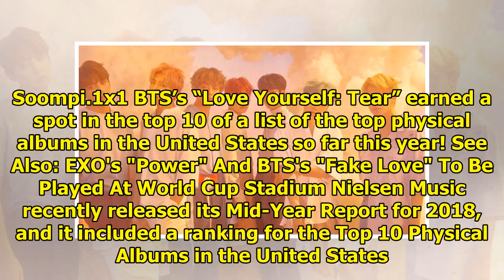BTS's "Love Yourself: Tear" Takes No. 9 On Mid-2018 List Of Top Physical Albums In United States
Display. Sharethrough. Soompi.1x1 BTS’s “Love Yourself: Tear” earned a spot in the top 10 of a list ...